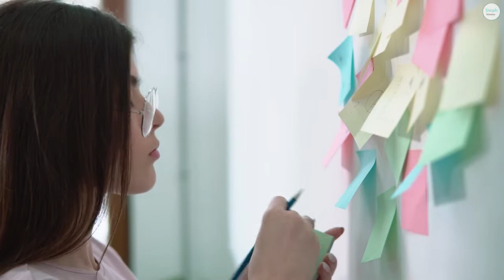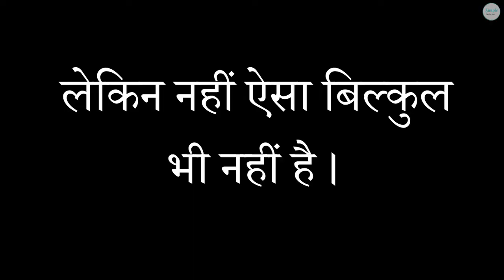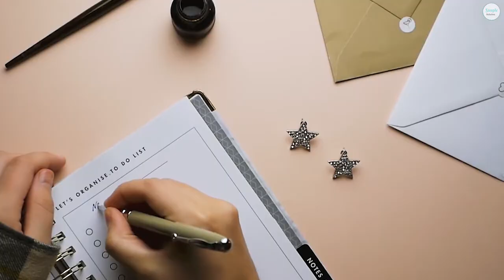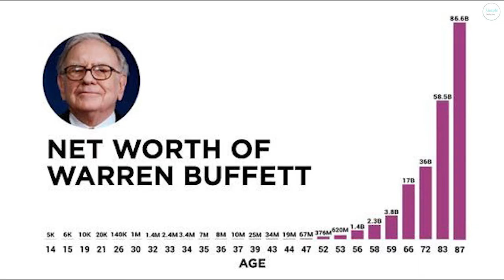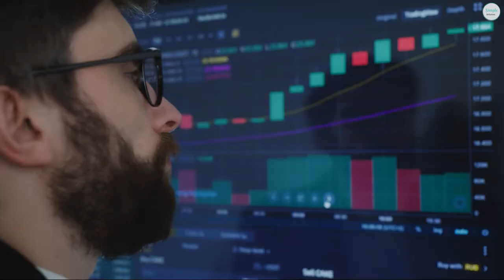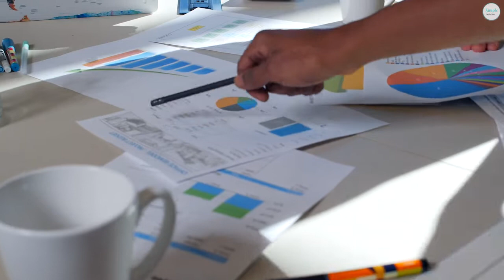Swami Vivekananda Motivational Thoughts In Hindi | Simple Solution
Join Us here also!

👉 Change your life with these simple solutions
👉 Improve your quality of life
👉 Secrets for success
👉 Bring happiness to your life

“This channel is not to motivate you but to inspire you. Motivation is like a storm that comes in a while remains for some time and then fades away but inspiration is like the air around you. It remains with you all the time. It becomes the reason to remain motivated. I mean you are inspired to remain motivated. To get a daily dose of motivation eventually leading to your inspired self, join hands and let's make the chain longer and longer.

Thanks to this creator who help me create this video